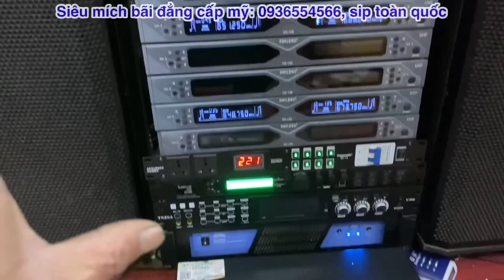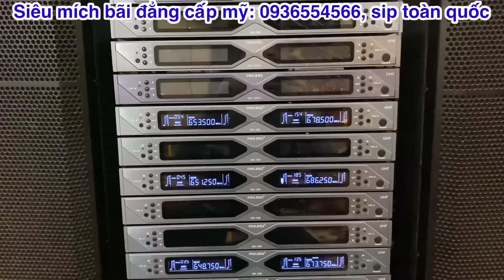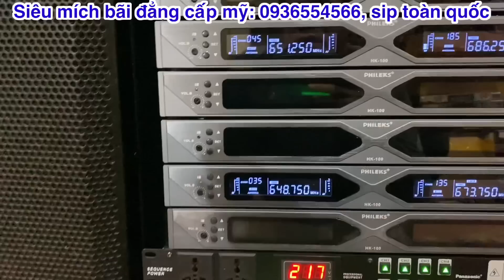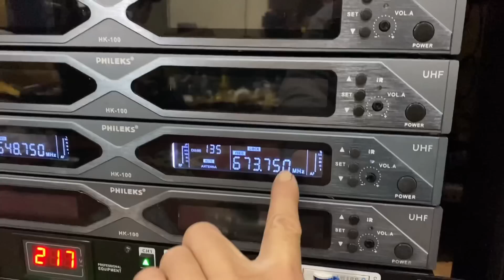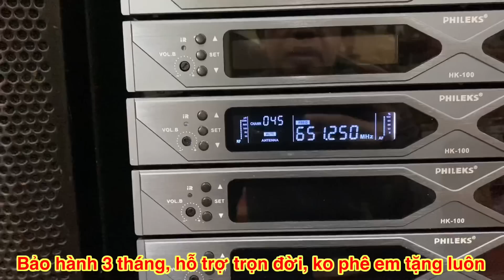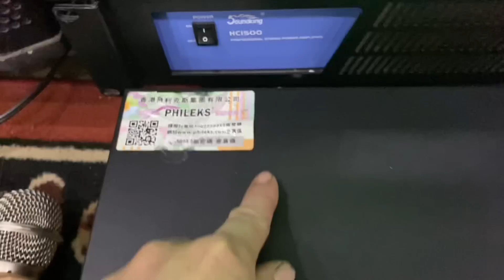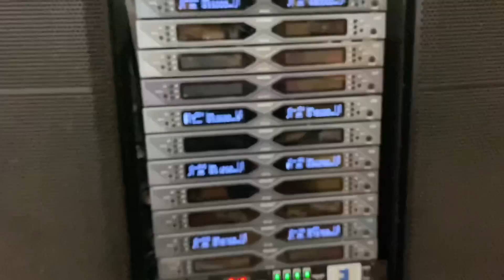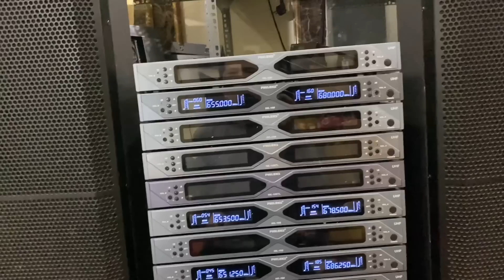Siêu mích đẳng cấp mỹ, ko phê tặng luôn, hiện đại nhất việt nam- giá mích chợ 0936118558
Siêu míc đẳng cấp mỹ - ko hay ko phê ko lấy tiền